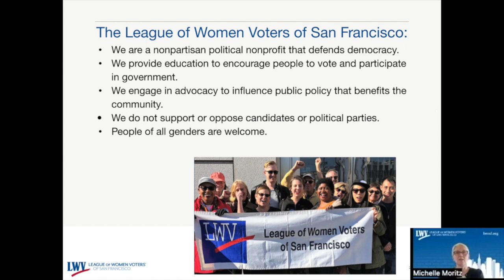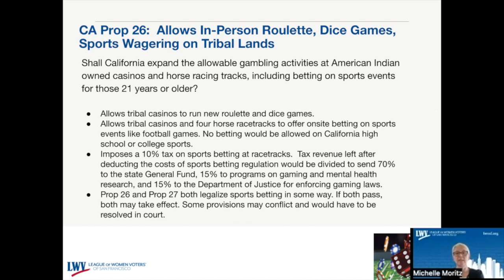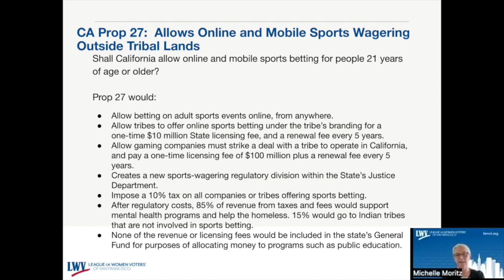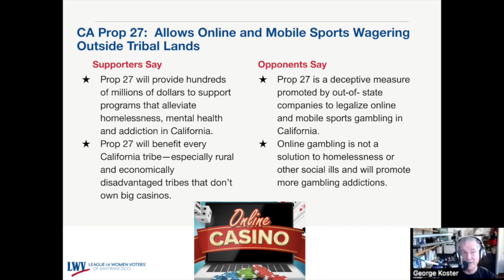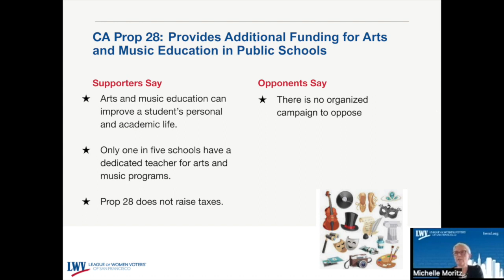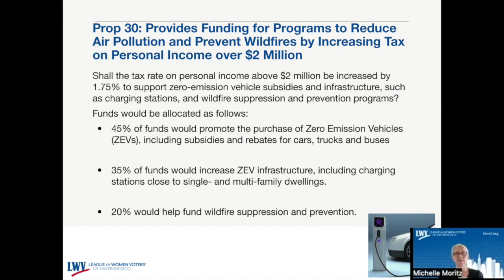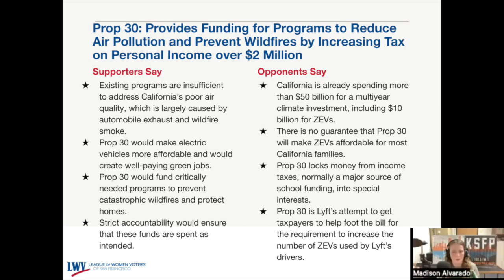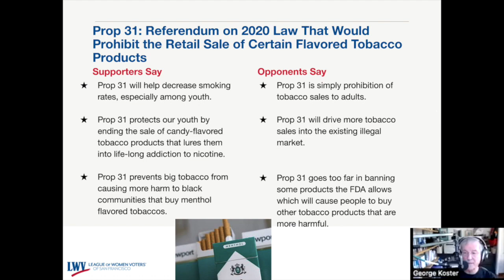Voices of the Community 2022 Election Special (Extended Version)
Welcome to our 2022 Election Show. Given all the propositions on both a State of California level as well as the usual too many propositions to understand on the City of San Francisco level we wanted to bring together two wonderful subject matter experts to help us better understand both the Pros and Cons of both State and City propositions. This episode features the voices of Michelle Moritz the Speakers Bureau Chair of the League of Women Voters of San Francisco and Madison Alvarado a Reporter and the Co-Creator of the San Francisco Public Press Election Guide.

The League of Women's Voters of San Francisco pros and cons guide